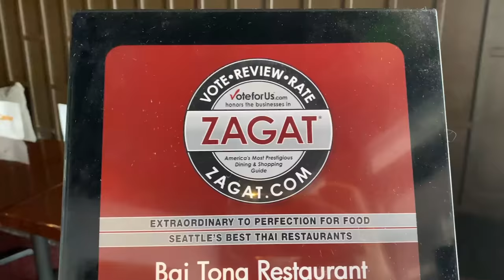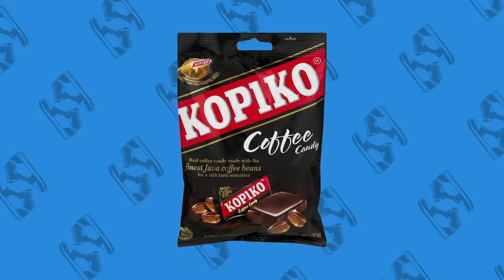EPIC 7-COURSE THAI FOOD BATTLE (MUKBANG!) | Fung Bros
From Shrimp to Noodles to Soup & More, we go on an epic 7 round food battle to find out which are our favorite Thai food dishes beyond the basic items you would get like Pad Thai.